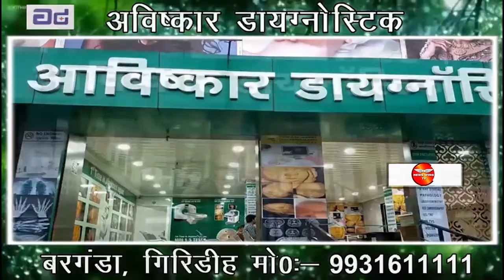JAMSHEDPUR : मंत्री ने लिया विभागों के कार्यों का ब्यौरा, योजनाओं को सुगमता से पहुंचाने का निर्देश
Location - Jamshedpur
Event -  Meeting

Mithilesh Thakur, Minister of Department of Drinking Water and Sanitation Jharkhand presided over a meeting in Jamshedpur.
The main agenda of the meeting was to assess and review the Schemes and made an inspection to all the departments of the Government.
Many senior government officials and Administrative officials were present at the meeting.
Main projects for the meeting were related to the water supply issues.
The Minister cited the reason behind the delay of projects being the shortage of the funds.
He also emphasized on the the availaibility of health workers in department.